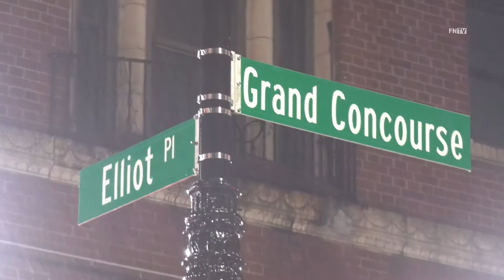Stabbing 1384 Grand Concourse Rd The Bronx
At around 4 am police from the 44 precinct responded to 1384 Grand Concourse Rd in regards to a person stabbed . Upon arrival officers observed a male with stabbed wounds . Ems responded and transported aided to a nearby hospital .